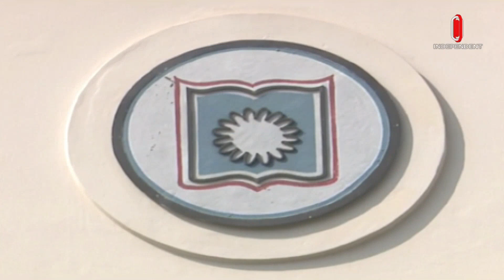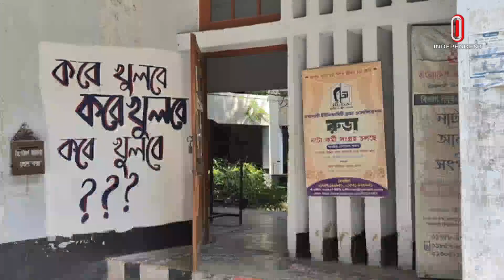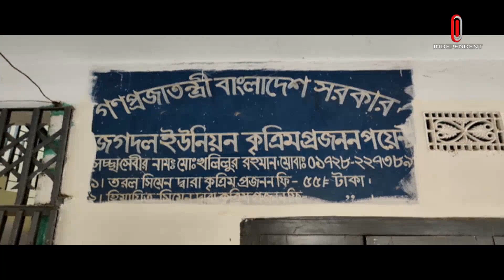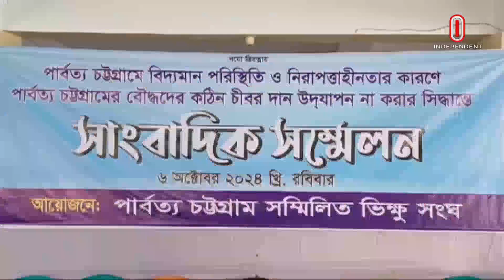সমগ্র বাংলাদেশ | News at 4PM | বিকেল ৪টার খবর | 06 October 2024 | Independent Bulletin